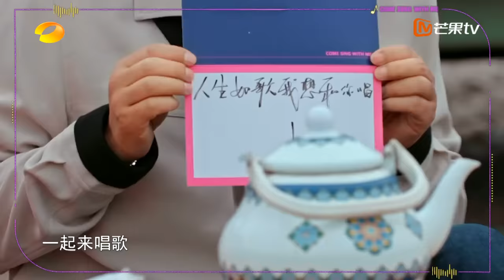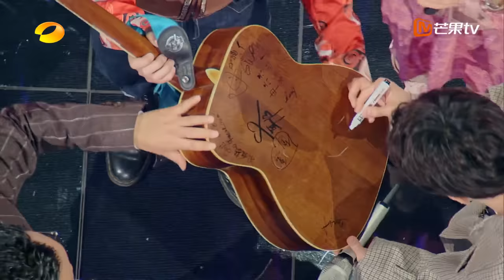FULL《我想和你唱4》 第6期：大张伟张栋梁合唱《微笑》 山歌唱腔唱晕苏醒张远 | Come Sing With Me S4 EP6丨芒果TV会员抢先看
《我想和你唱》是开创星素互动跨屏合唱模式的大型棚内音乐综艺节目。2023年第四季回归，将在经典IP前三季的基础上全新升级，全新互动玩法“百人想唱团”跨屏而来，让更多人登上舞台展示自己。主持人走出演播厅，探访有故事的普通人，拓展合唱边界，带领全民开唱，快乐温暖，歌唱幸福美好新生活。节目有音乐、有故事、有情怀，快乐传播正能量，书写时代故事，为人民而歌。